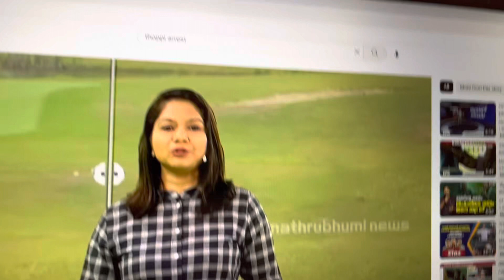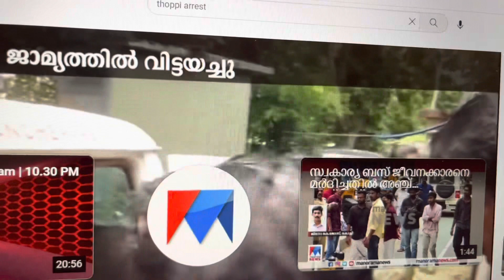തൊപ്പിയുടെ അറസ്റ്റും കോലാഹലങ്ങളും എല്ലാം പോലീസിന്റെ പ്രദർശനം മാത്രം …/ Mrz Thoppi arrest